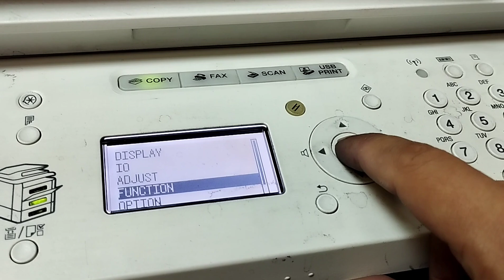canon ir 1133 clear error 719